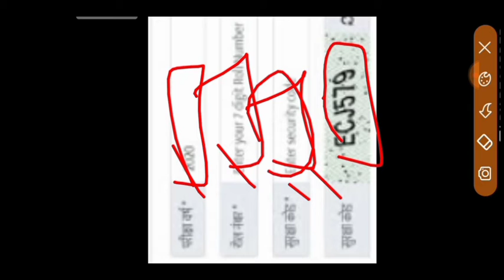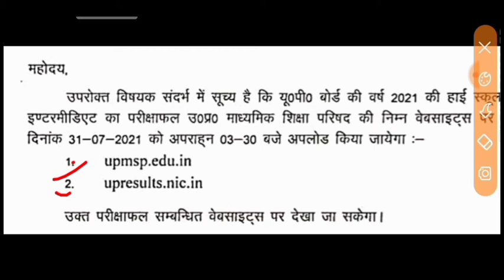How To Check UP Board Result 2021. Up Board Result Kaise check kre. 12वीं का result Kaise check.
marksheet CBSE 12th result 2021CBSE result 2021cbse board 12th 2021cbse board result 12th 2021 cbse class 12 result 2021 today breaking news today newsसीबीएसई 12th रिजल्ट 2021 सीबीएसई क्लास 12th रिजल्टसीबीएसई रिजल्टLatest News in HindiNEWS breaking news in hindi

examguru
examguru
examguru
examGurusir
examgurureasoning
examGurusirji
examgururagapracticeset2021
examguruenglish
examguruenglishpreviousyearquestionpaper
examgurusirjienglish
examguruairforceymath
examguruenglishpracticeset
examgururagapracticeset
examgurunewvideo
examguruji
examguru
examguruacademy
examgurutipsandtricks
examgurujimpgk
examgurujicurrentaffairs
examgurujimppsc
examgurujimppscprepration2021
examguruairforceygroup
examgurujihindi
examguruacademy
examguruacademymontlycurrentaffairs